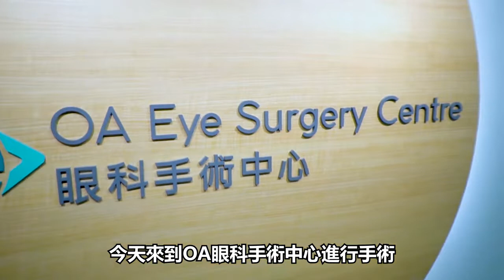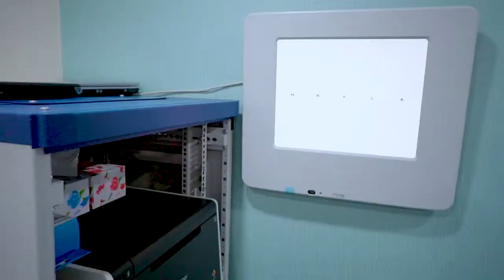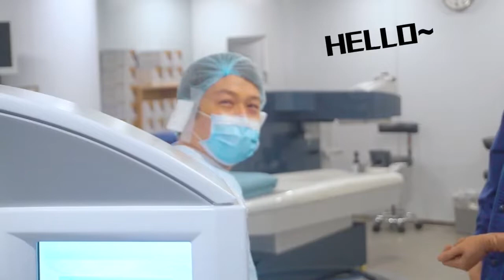【不論度數深淺一樣可以做Smile】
很多人認為深近視的人才有需要做矯視，其實只要覺得戴眼鏡對你日常生活造成困擾，不論度數深淺一樣可以做矯視呀！
阿聲只有200度近視都選擇了做Smile矯視，想做矯視的朋友請看看以下阿聲的分享啦。